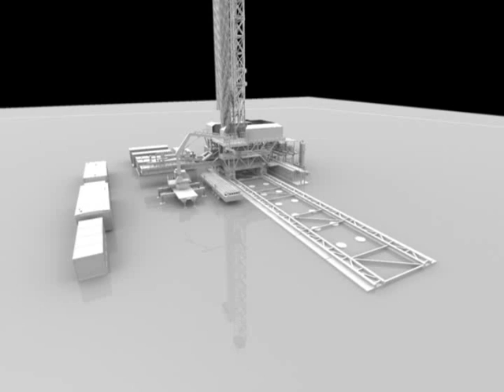Williams Companies Flex Rig 4 Natural Gas Drilling Rig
This is an animation we created of a Helmerich & Payne (NYSE:HP) FlexRig 4 natural gas drilling unit. We created this animation exclusively from photos and videos. We can create an animation of your product to show how it works.